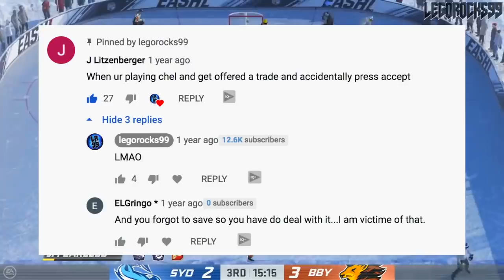I WAS WRONG About The Erik Karlsson Trade (How The Senators Sort Of WON The Trade VS Sharks - NHL)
In September of 2018 the Ottawa Senators traded arguably the best defenceman in the entire NHL in Erik Karlsson to the San Jose Sharks, along with prospect Francis Perron, in exchange for Chris Tierney, Rudolfs Balcers, Dylan DeMelo, NHL top prospect Josh Norris, and a whole bunch of draft picks. It was a blockbuster NHL trade that many said was a steal for the Sharks, even though Karlsson was in need of a contract extension.

Back when the trade was made, I said it was absolutely terrible for the Senators. Today though, I'm rescinding that statement, as Erik Karlsson in San Jose hasn't been the same Karlsson that suited up in Ottawa. Furthermore, the Senators are now in a position to draft two of the top prospects in Alexis Lafrenière, Quinton Byfield, Tim Stützle, Marco Rossi, Lucas Raymond, Alexander Holtz, Jamie Drysdale, Anton Lundell, or Yaroslav Askarov in the 2020 NHL Entry Draft because of the pick acquired in that trade.